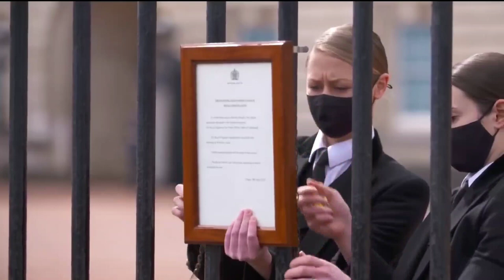Queen Elizabeth life and death | Must watch video | ma family vlog food